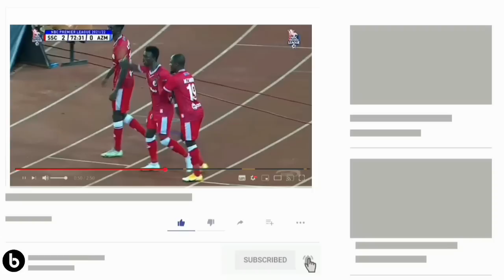🚨Nyie nyie😱! Umeona Mapokezi ya Kisinda Yanga leo?? 🔴Live:Tazama Balaa la Tuisila kisinda leo.